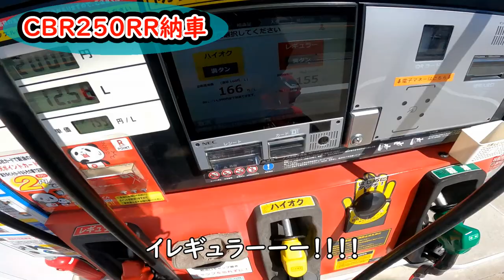クイックシフター付きの250㏄バイク納車されたので道志ツーリングしてきました！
前にちらっといったバイク購入しちゃいましたｗ
１０２万でしたｗ

カスタム、サーキットメインで動画に出てくると思います。